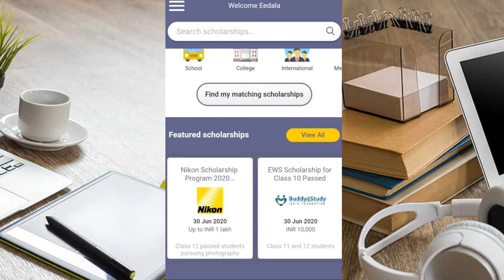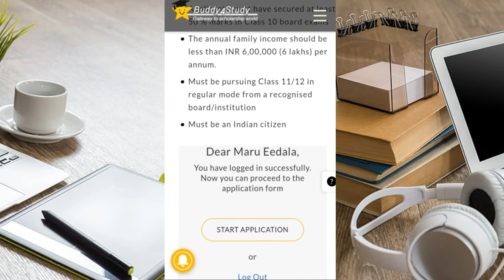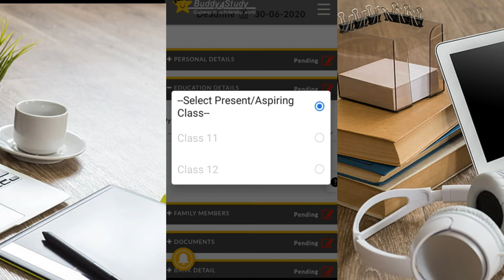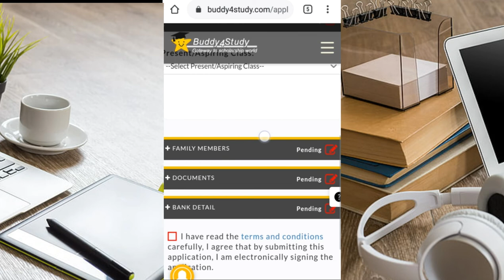How to apply EWS scholarship//Intermediate scholarship. explained in telugu